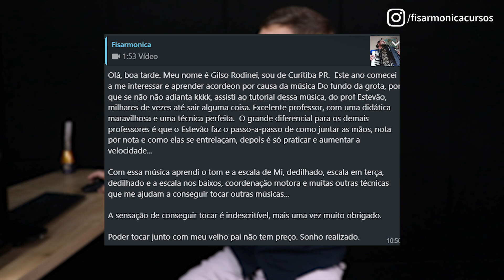Olha a FACILIDADE que ele tem pra tocar ACORDEON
Aprenda tocar acordeon na Fisarmonica, com o curso que vai te levar do absoluto zero ao avançado!

- Estude quando e onde quiser;
- Crie sua própria rotina de estudos;
- Contato direto com o professor no telegram para tirar dúvidas;
- Curso com mais de 570 aulas;
- Trilhas de Aprendizado Personalizadas.

Aprenda tocando o que mais gosta, clique no link e saiba mais